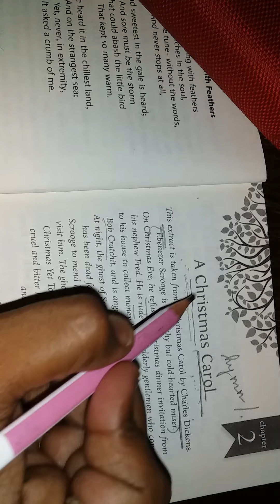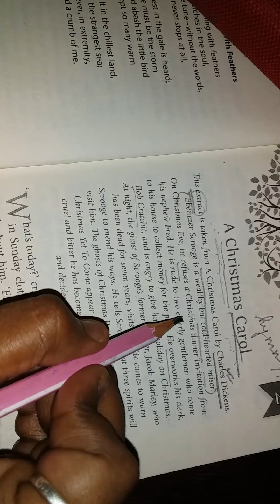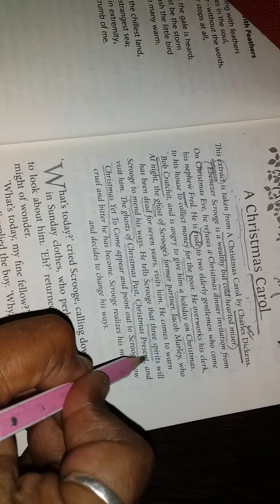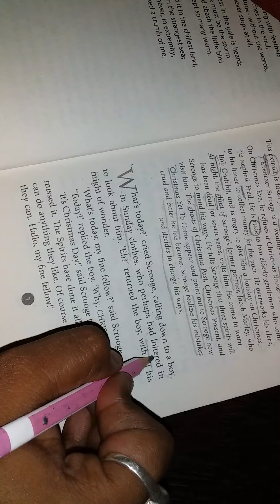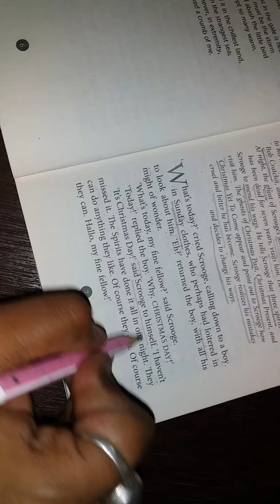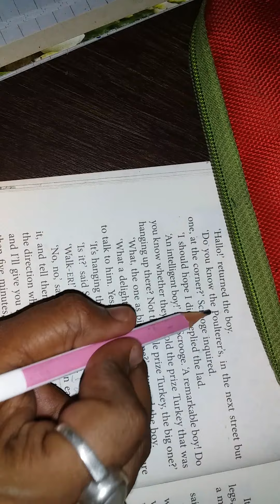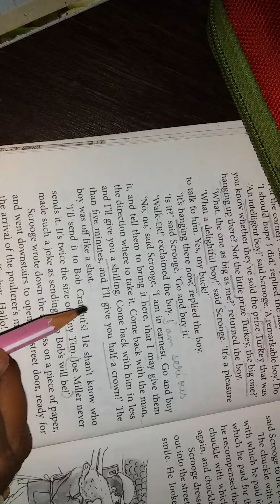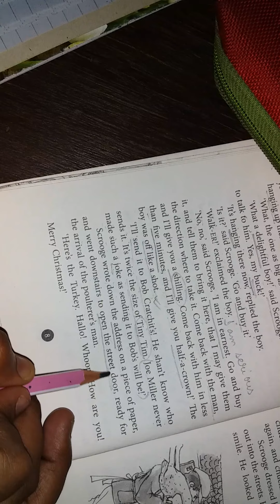English Reader/ class 8/ A Christmas Carol/ Charles Dickens